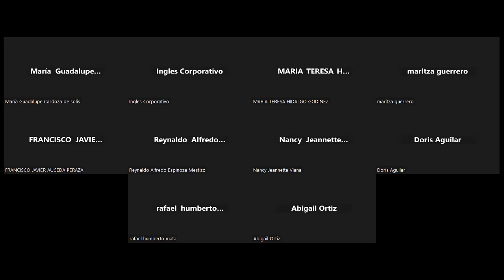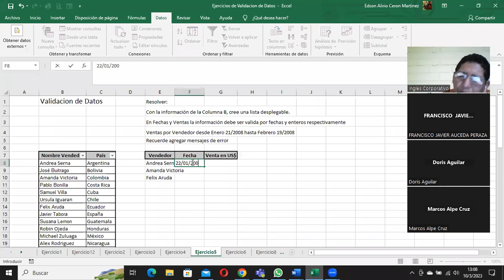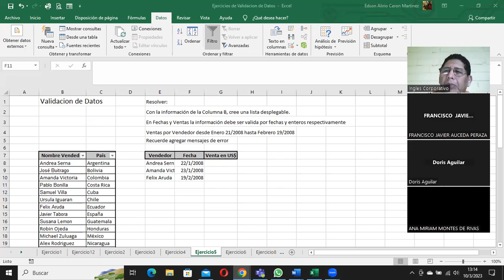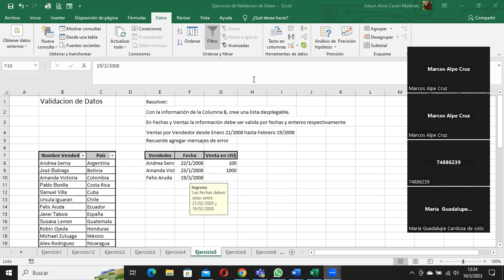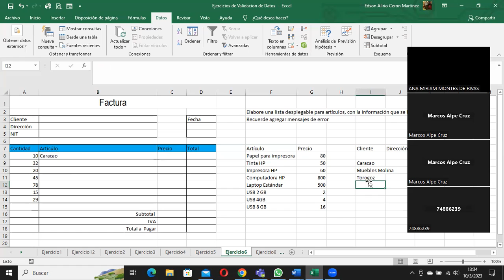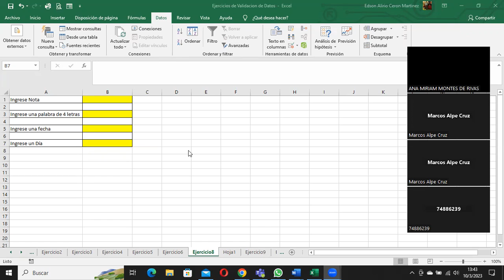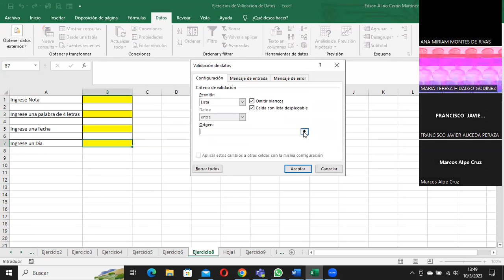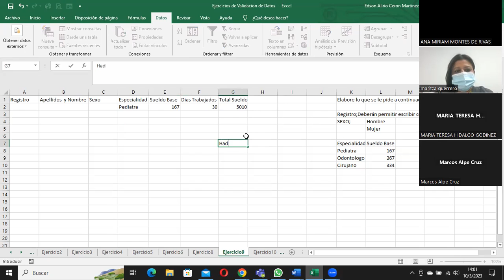Sesion15-10-03-2023-29811-8017-0006/2023-Ceron-Lista de validacion de datos Parte 2